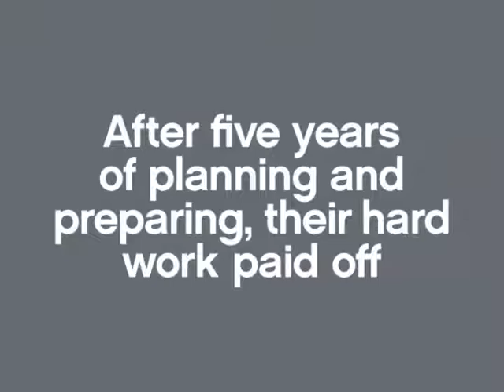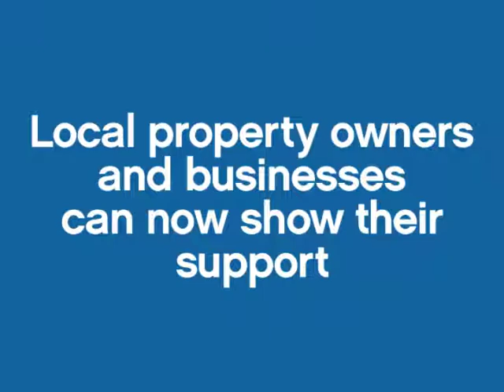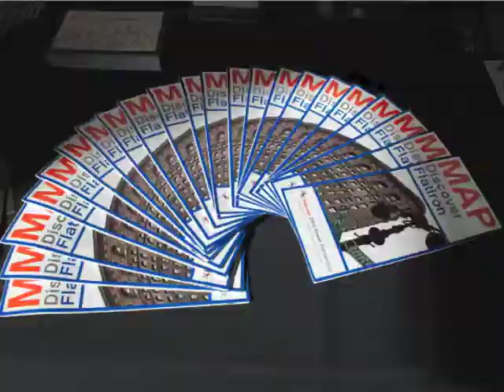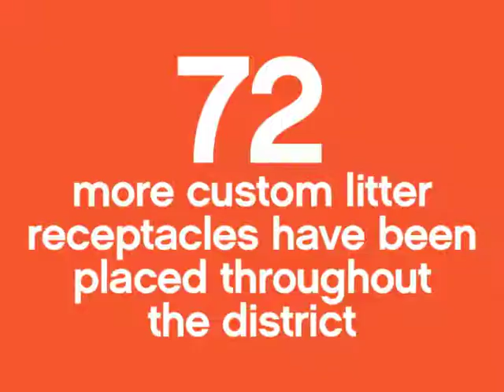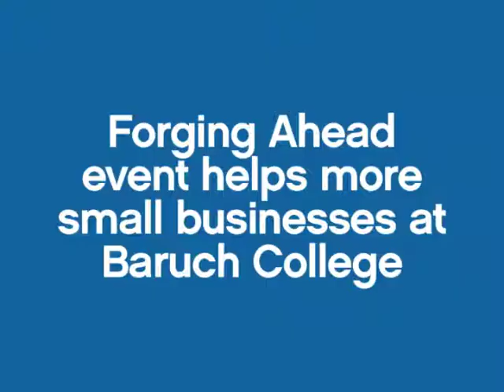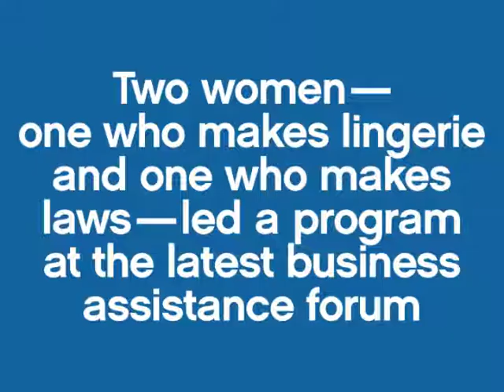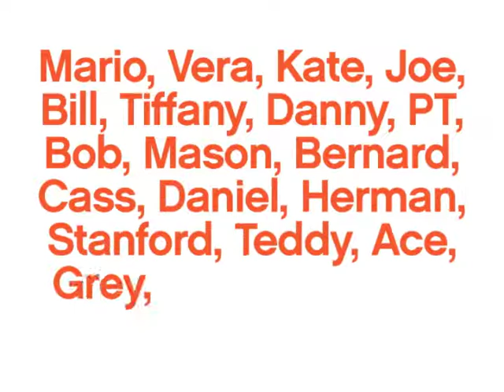Here and Now - Five years with the Flatiron BID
What sets the Flatiron district apart as one of New York City's finest neighborhoods? Well, just look at all that's here. Clean streets are here. Public safety is here. Green is here. Events are here. Outreach is here. Trees are here. Promotion is here. Free tours are here. Architecture is here. Public plazas are here. Eisenberg's is here. Eataly is here. Shops are here. History is here. Art is here. Design is here. Style is here. Tech is here. Start-ups are here. Innovation is here. And most importantly, YOU ARE HERE. And now, cheers to five successful years of neighborhood improvements as the BID has helped transform the Flatiron district into a great place to be.